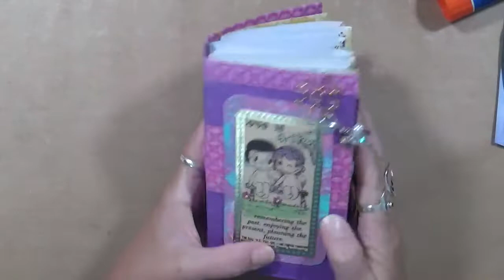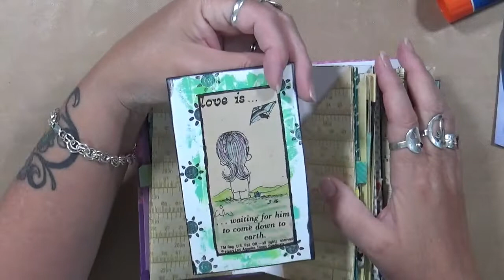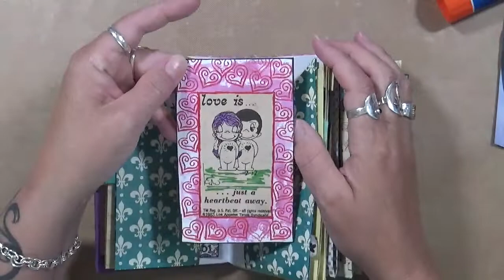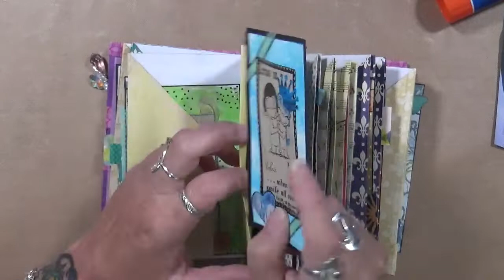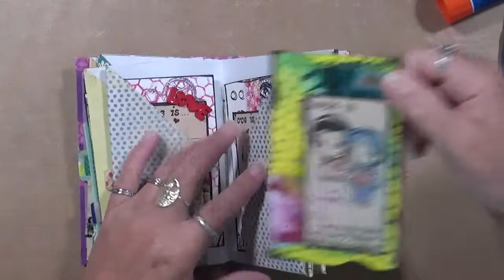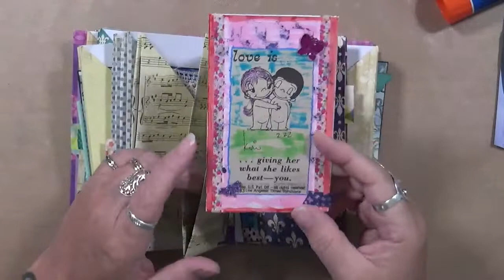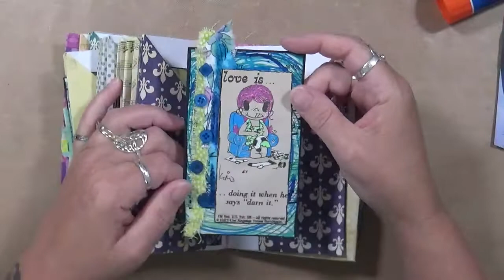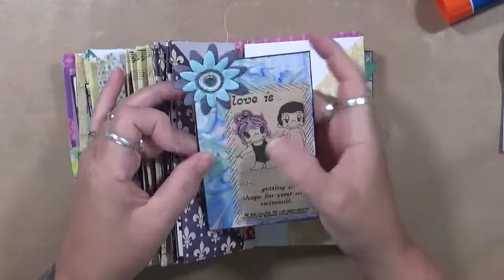Love Is... Completed Book